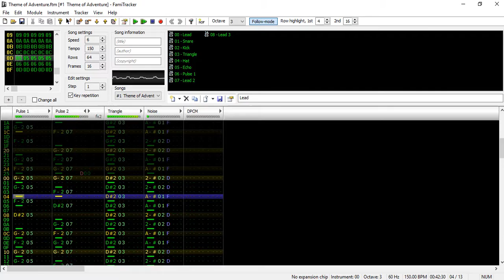"Theme of Adventure" [NES 2A03] [FamiTracker Original Song]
Originally finished on 11-26-18

This was the first song I composed in FamiTracker. Was thinking of an RPG Overworld theme when making this. I plan to work on this song again someday since I'm a bit unhappy with it.